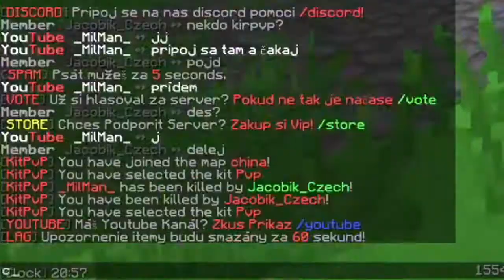Pripojil som sa na KitPvP a toto sa stalo...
Čaute ľudia, ja Vás vítam pri mojom ďalšom videu. Dnes si zahrám KitPvP na serveri Furious.

🎵 MUSIC 🎵
(doplním)

♦ INFO ♦
➥ Video bolo natáčané programom OBS Studio
➥ Video bolo editované programom Sony Vegas Pro 14
➥ Gragika bola robená programom Sony Vegas Pro 14

🎮 HERNÉ INFO 🎮
➥ Herný client: Labymod + Replaymod